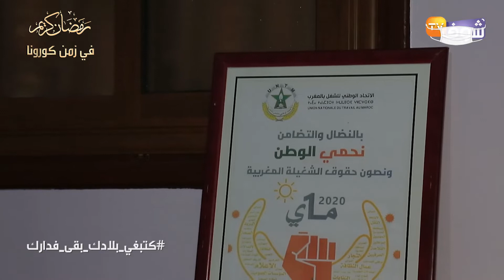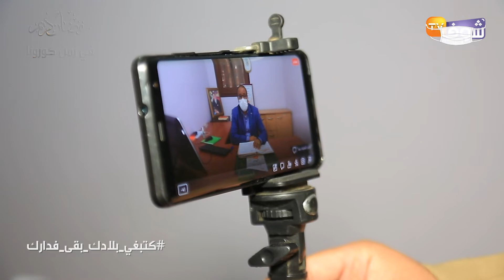النقابي البريكي بمناسبة عيد الشغل:"طالبنا الشركات بحماية العمال من كورونا"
كشف نقابي بمناسبة عيد الشغل عن تفاصيل خاصة بالعمل النقابي زمن كورونا.